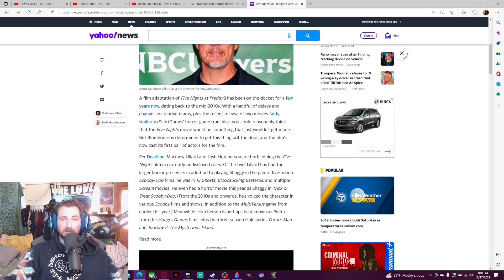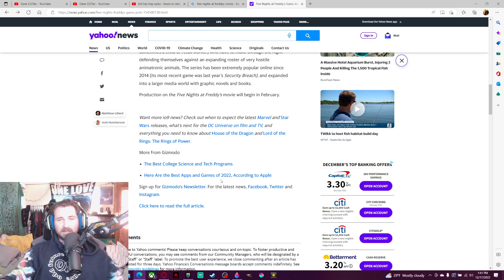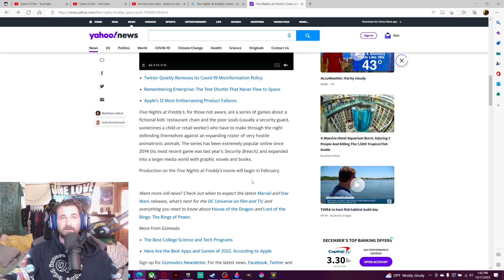Five Nights at Freddys (FNAF) Movie Cast Announcement!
Super excited for these two joining! I can't wait to see the first trailer. Production starts this February!